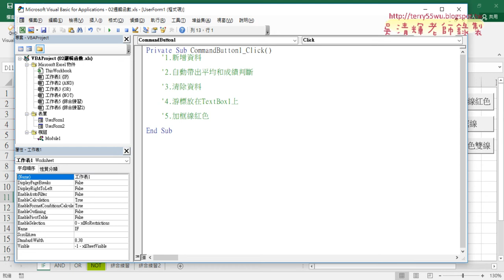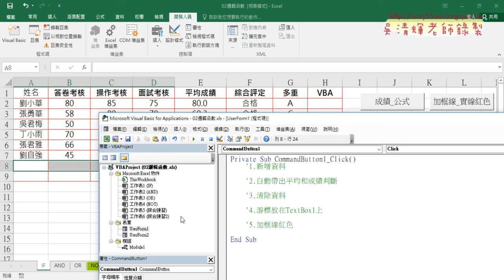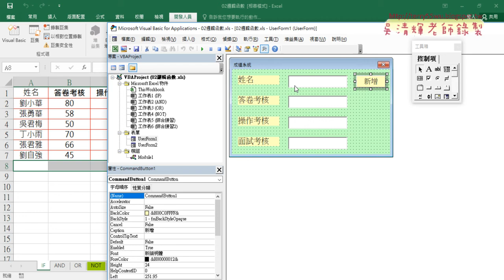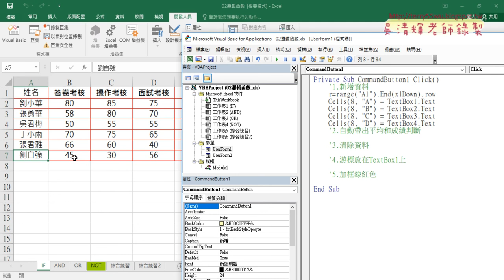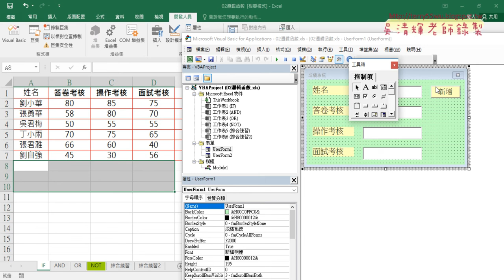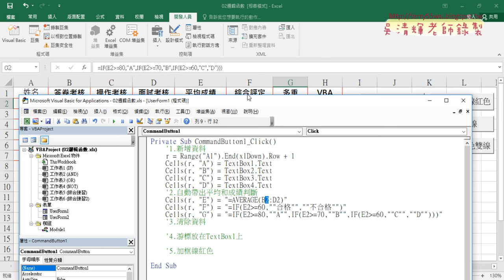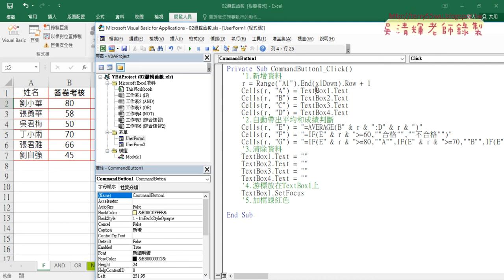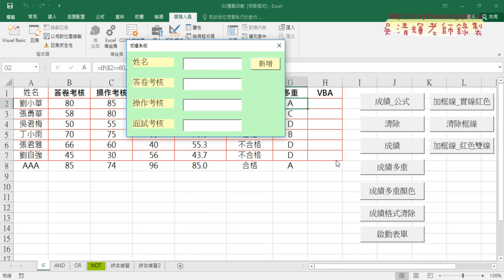06 新增按鈕的VBA程式說明